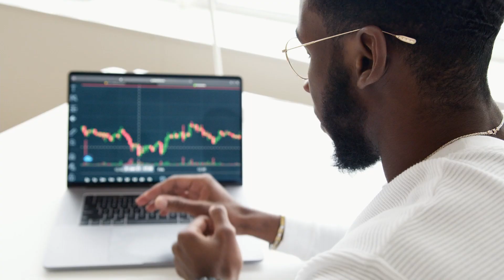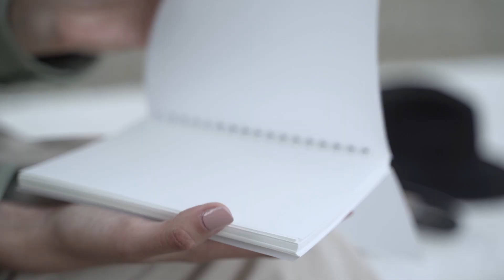6 Ways to STAY Motivated at Work When You WANT to QUIT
In this video, I share 6 ways to stay motivated at work when you want to quit.

TIMESTAMPS
0:00 - Introduction
2:04 - Tip 1: Revise Your Goals
3:50 - Tip 2: Revisit Your Progress Regularly
4:39 - Tip 3: Focus on What Is in Your Control
5:30 - Tip 4: Frame as an Opportunity
7:05 - Tip 5: Raise Your Confidence
7:48 - Tip 6: Set Shorter Deadlines
8:34 - Conclusion

Have you ever hit a dead-end at work?  Where no matter what you do or how much effort you put into something, you’re not making any progress?

It’s frustrating! You put in all this effort into something to get nothing in return.

Now your energy’s zapped, you’re uninspired, and you have no desire to continue doing your work.

How can you stay motivated during times like these when you want to quit the most?

Look, it’s difficult when you don’t see results from your hard work.  I get it, I’ve been there!

And it’s because I’ve had my fair share of these motivational slumps that I’ve been able to try out different tactics to see what can give me that quick jolt I need to push forward.

So for today’s video, I’m going to share with you some of those tactics that have worked for me personally.

These tactics are easy to do and are surefire ways to give you that boost you need to feel truly motivated again.

So if you’re ready to overcome these feelings of frustration, get focused, and start being productive again, then here are my top tips for staying motivated at work.

ABOUT

Tips & Teatime is a series where Aly shares her top tips and tricks to help you excel at work and reach your highest potential. If you have a topic you want Aly to cover, then be sure to let her know in the comments section.

Aly has a Ph.D. in Industrial-Organizational (I/O) Psychology and over 5 years of consulting and leadership coaching experience. She has been teaching for the Department of Management at Central Michigan University since 2018. Her research primarily focuses on leadership, performance, and occupational stress. Her research has also been published (e.g., Journal of Business and Psychology and Stress and Quality of Working Life) and presented at top conferences (e.g., Academy of Management and Society for Industrial and Organizational Psychology).

CREDITS

CONNECT WITH ALY